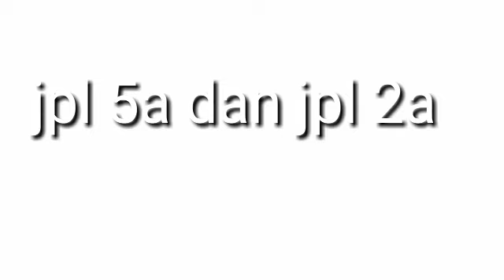Comuterline dan Railink